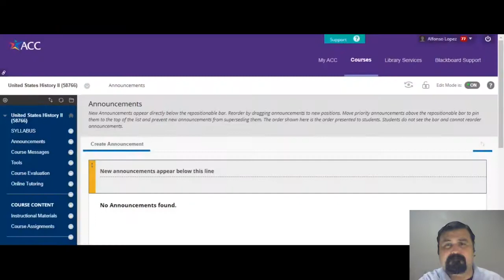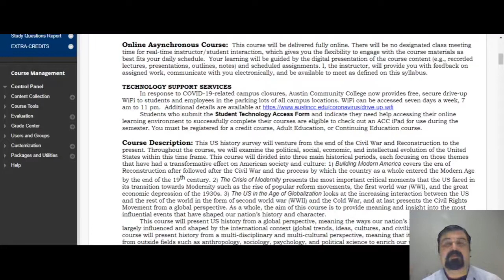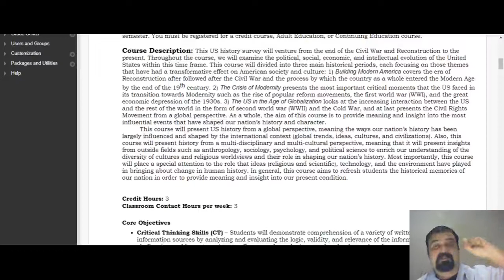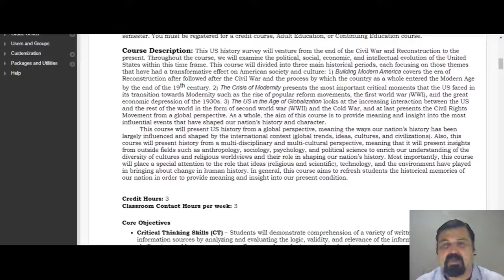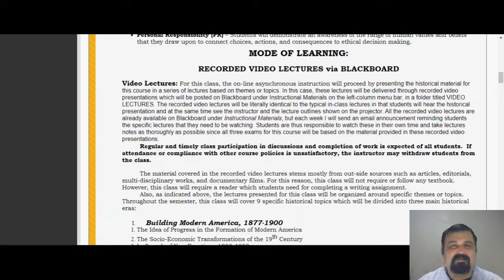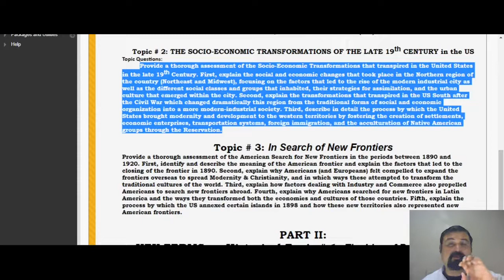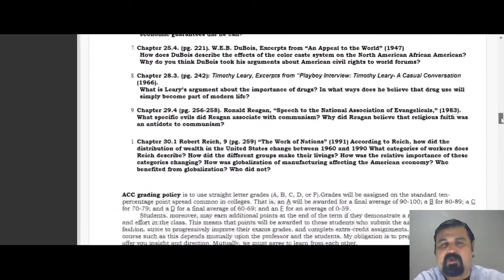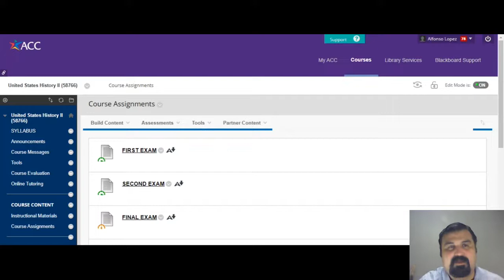CLASS INTRODUCTION Summer 2022